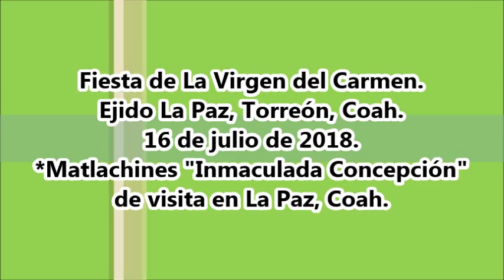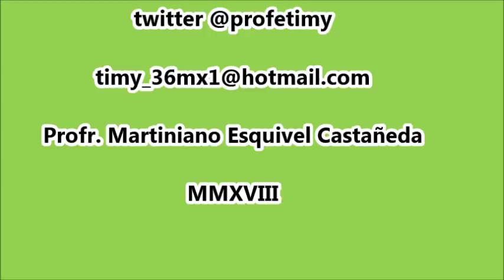Matlachines "Inmaculada Concepción" de visita en La Paz, Coah.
Fiesta de La Virgen del Carmen. Ejido La Paz, Torreón, Coah. 16 de julio de 2018.